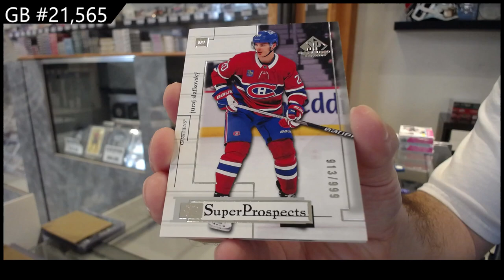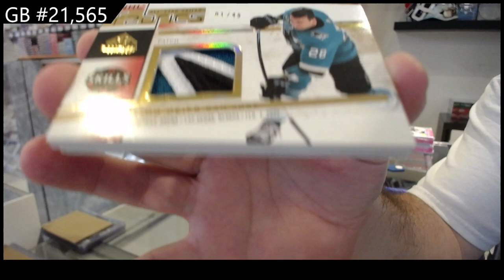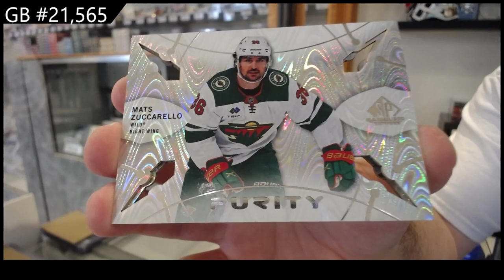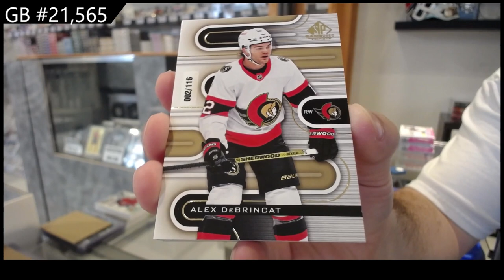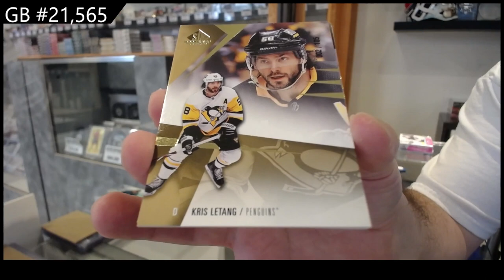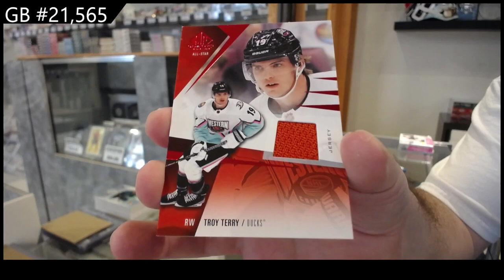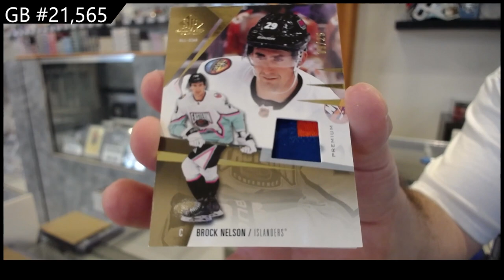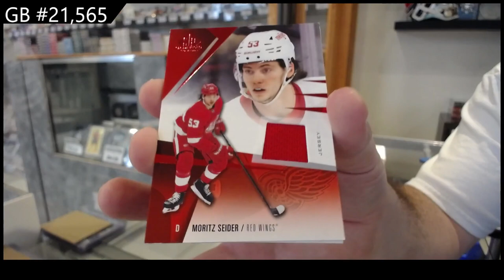23-24 UD SP Game Used & 22-23 UD SP Game Used Hockey 4 Box Break - CNC GB #21,565